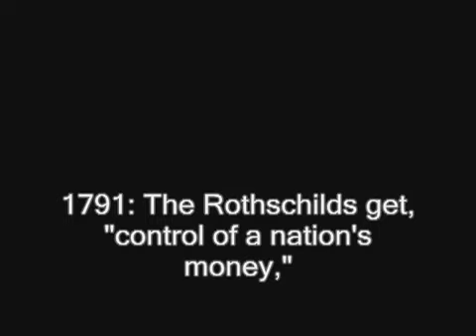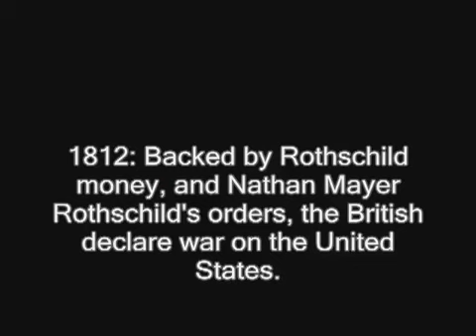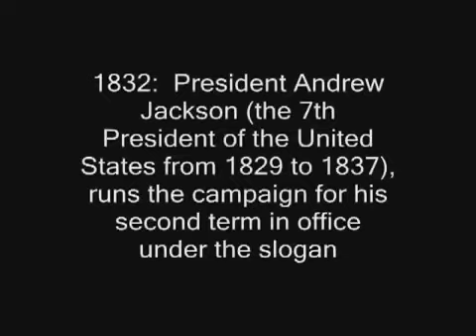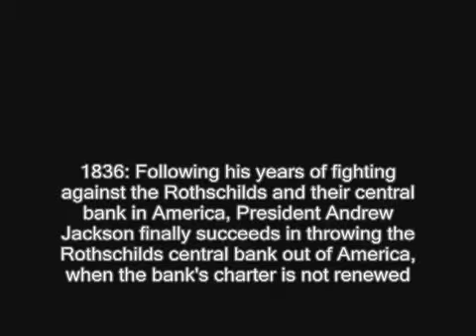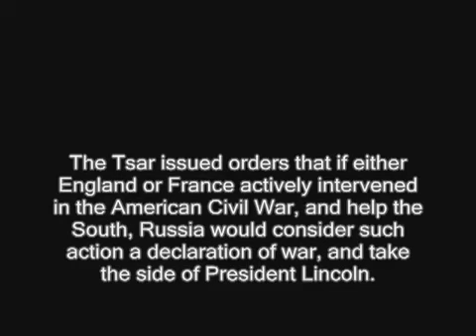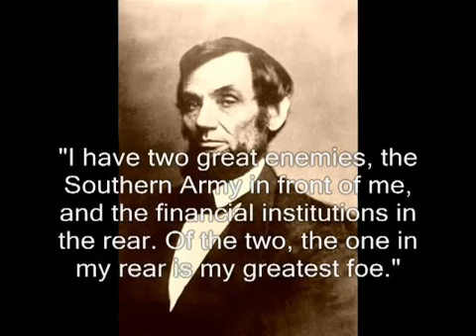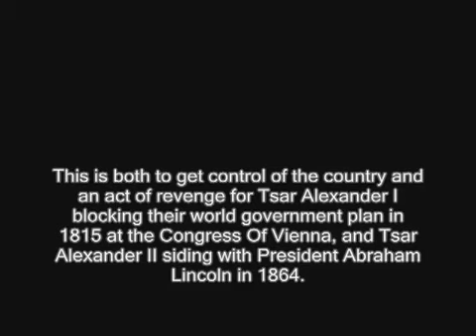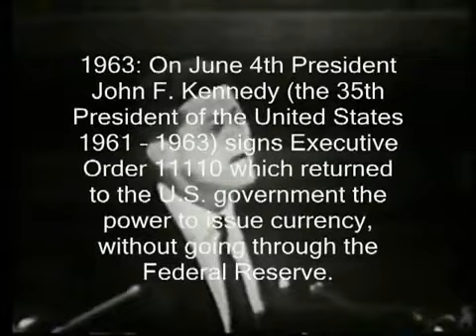This Is How The Banksters Took Control Of You!!!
A detailed WAR by WAR explanation of who causes and why the WARS for centuries.  the Anti-dote is Ron Paul.